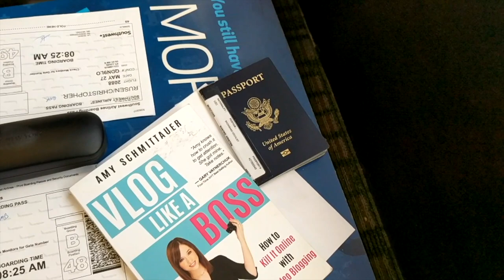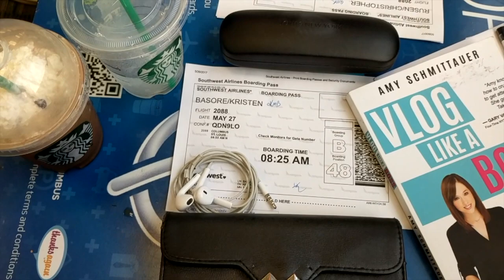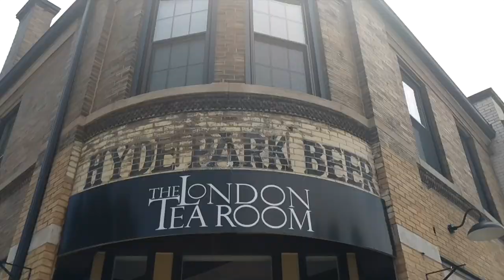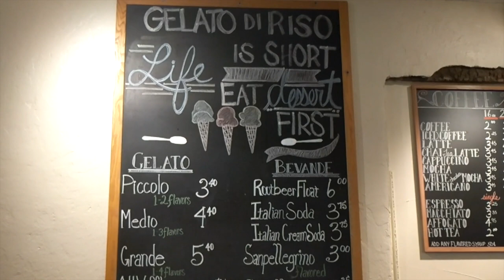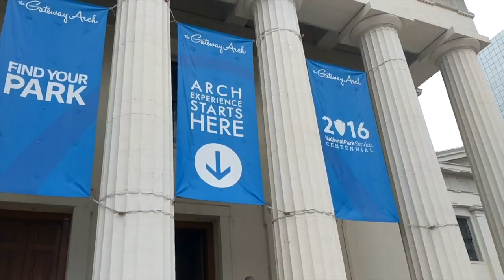TOP WAYS TO BUDGET TRAVEL - CHEAP TRAVEL HACKS - Exploring St. Louis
Summer is here and it's time to travel! Here is how to spend money on vacation as I take you with me through my St. Louis Travel Vlog! Learning how to budget travel has allowed me to explore a lot more, and I must THANK YOU for supporting me as I try these different kind of videos on my channel! If you visit St. Louis, you MUST go see the Gateway Arch! :)

✉ Mail Time  ✉
Kristen Marie

🎥 Requested Videos 🎥